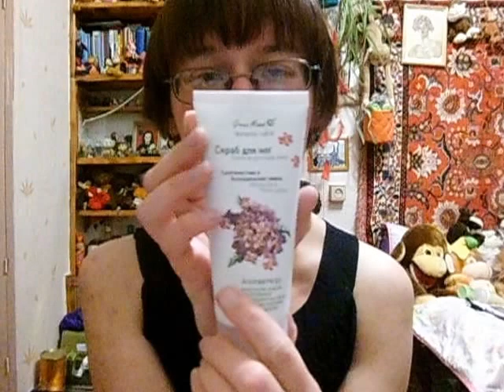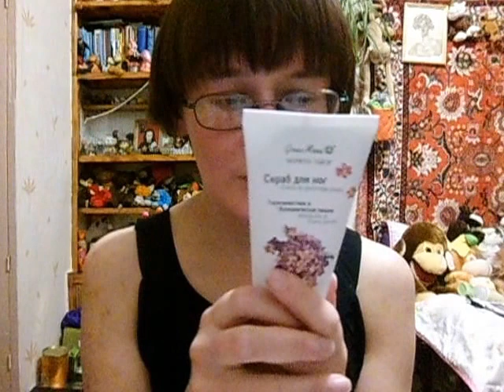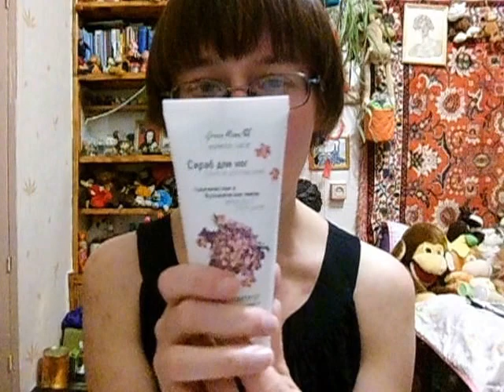Гринмама. Доставка на ПВ Углич